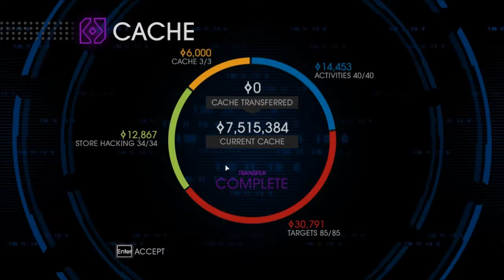Saints Row IV 83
Time to play some Saints Row IV, only like 3 years late. Ryu and I will be doing everything, with frequent costume changes occuring. Expect bad language and excessive violence. After Ryu being froze out of his room this series is finally completed. YAY.